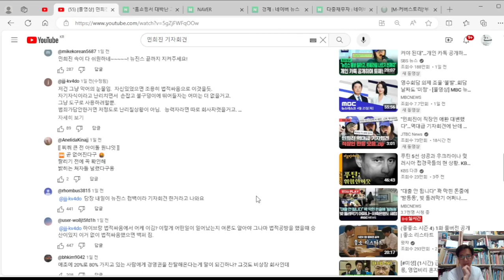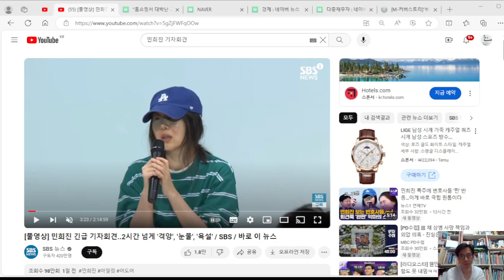어도어, 민희진 대표의 기자회견, 직장인들의 애환을 대변했다.